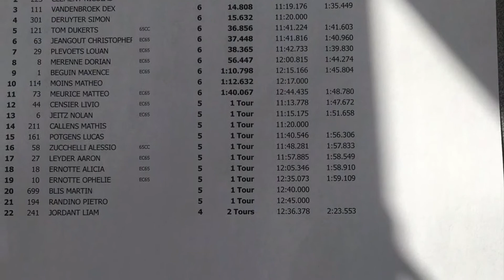Jayson van Drunen heat 2 @ gp track Nismes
Jayson van Drunen Dex vd Broek @ AMPL Nismes belguim p1 Dex p3